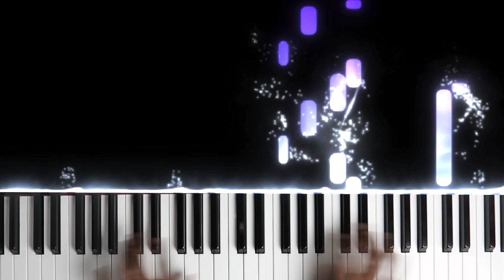Beautiful Relaxing Piano Music - "RAIN"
Testing out our new setup.

GEAR + EQUIPMENT:
🎹 Keyboard: Yamaha S90ES
🎹 Patch: Elegant Grand Piano
🎹 Keyboards For Beginners: Donner DEP-20